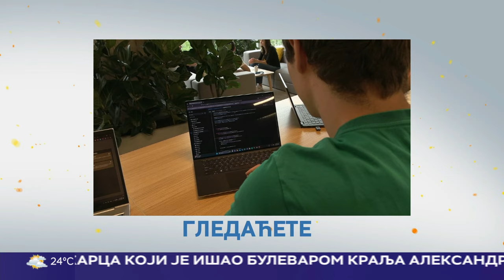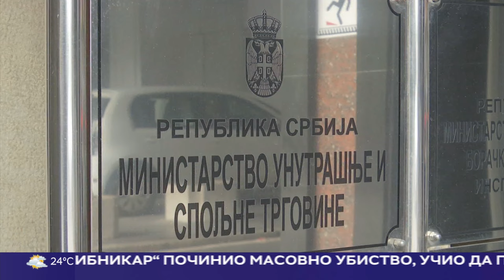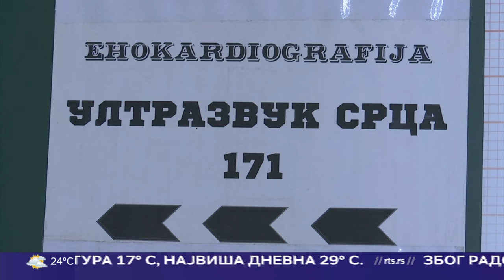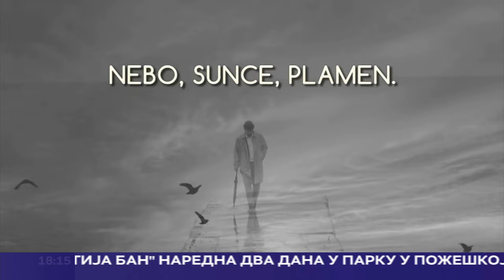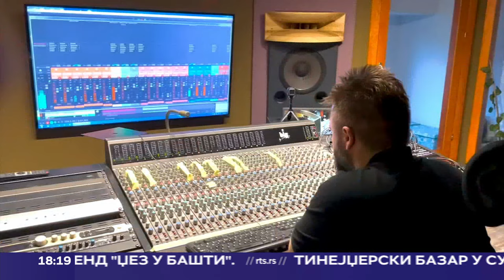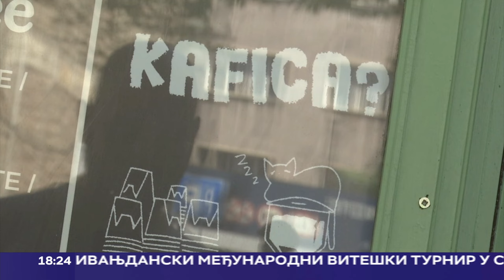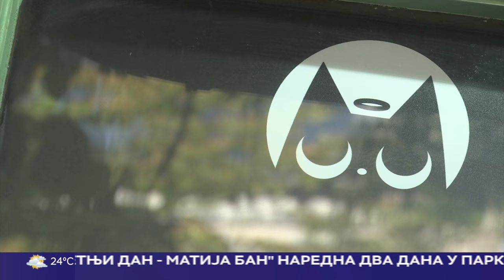Beogradska hronika 04.07.2024.